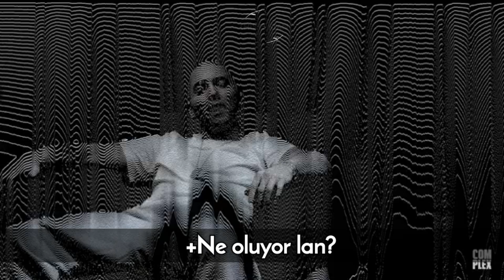Slim Shady VS Marshall Mathers TÜRKÇE ÇEVİRİ (FACE OFF)